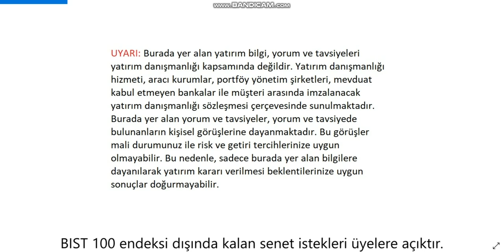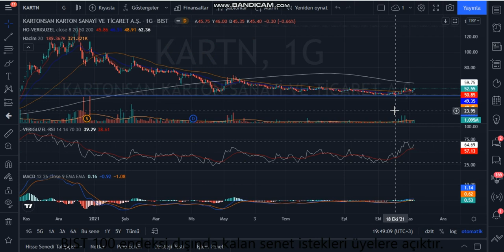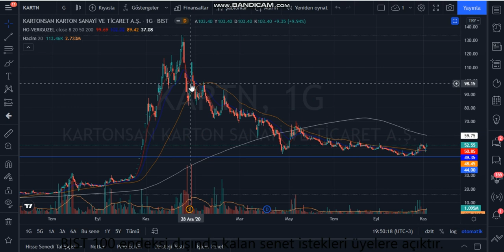KARTN Teknik Analiz ve Hisse Yorumu 4 Kas 21